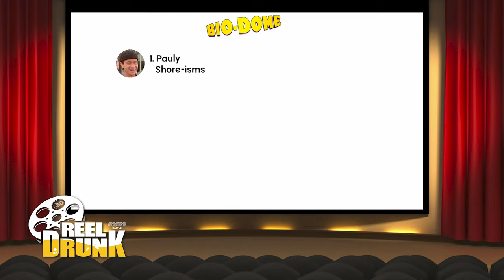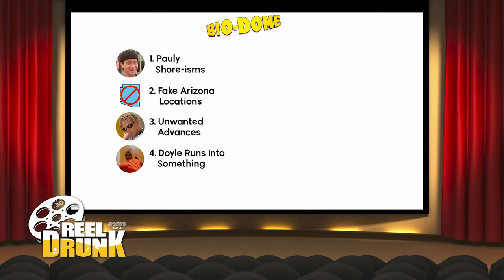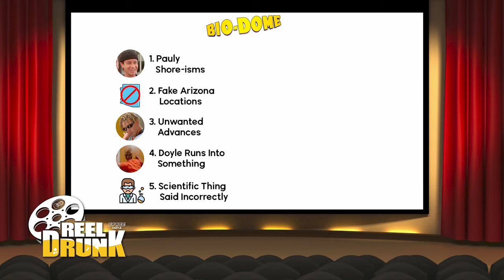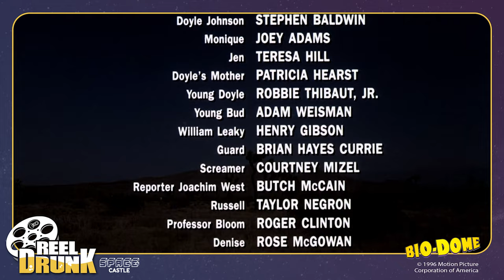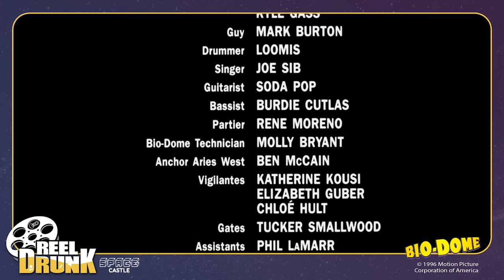REEL DRUNK - Episode 08: Bio-Dome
Hoooo-boy. We somehow made our way through this 1996 "classic" of a movie, Bio-Dome. Come along with us as we navigate the comedy from which Pauly Shore and Stephen Baldwin's careers never fully recovered (and we may not, either).

Galactonauts get episodes early!